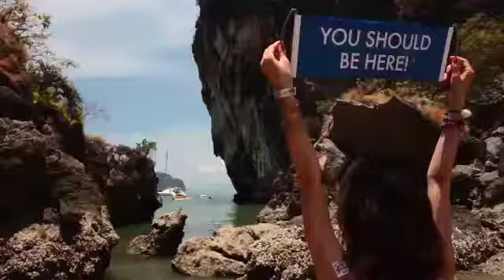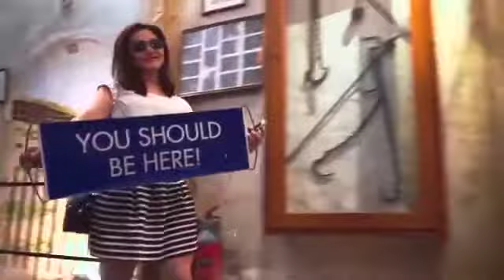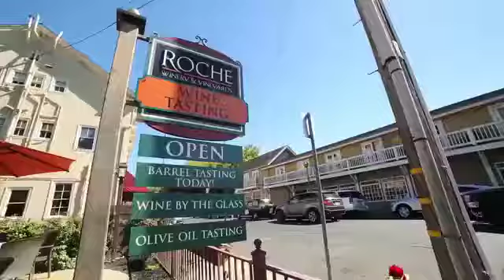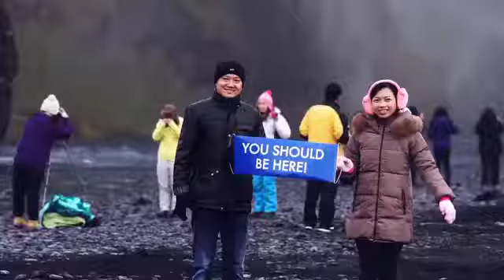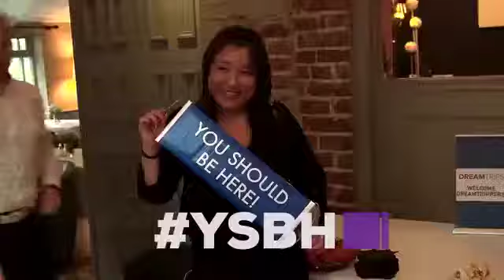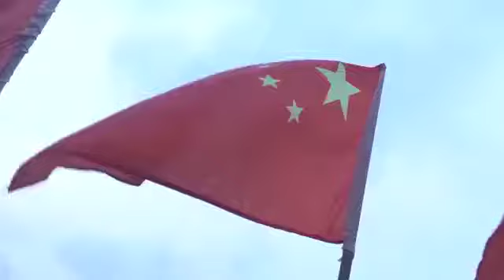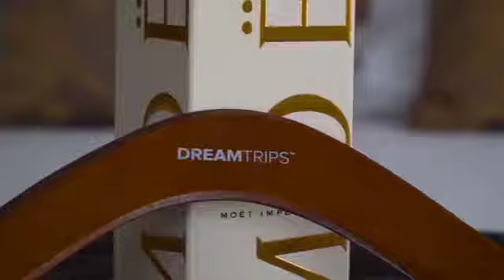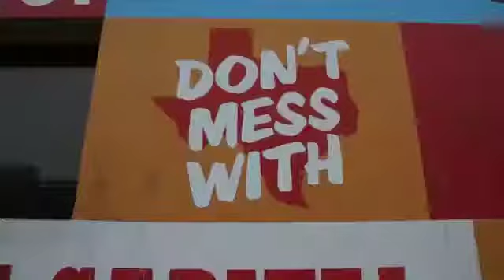DreamTrips Montage Video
Get an immersive experience of our DreamTrips community!